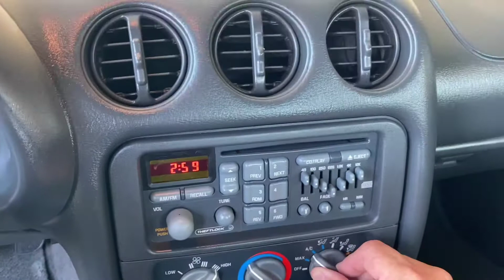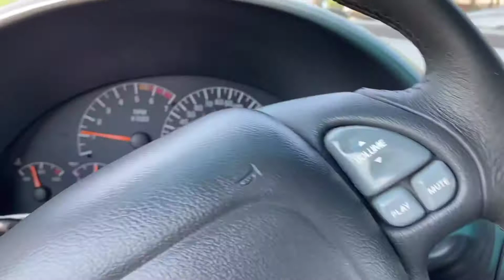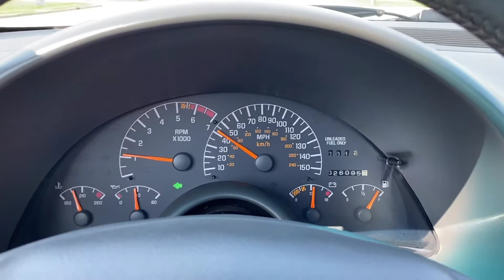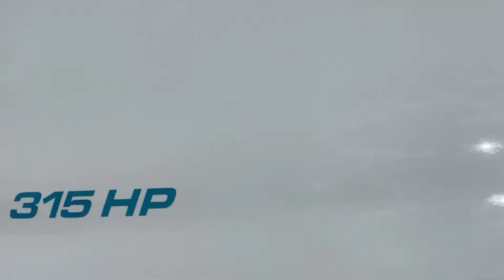1995 Pontiac Firebird Formula Firehawk from Rev Up Motors STK 661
1995 Pontiac Firebird Formula Firehawk from Rev Up Motors STK 661